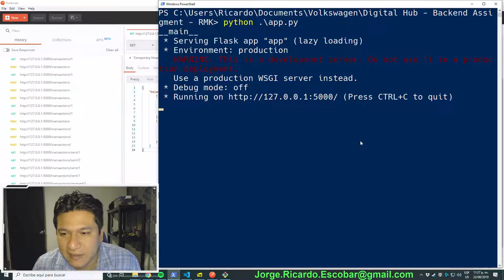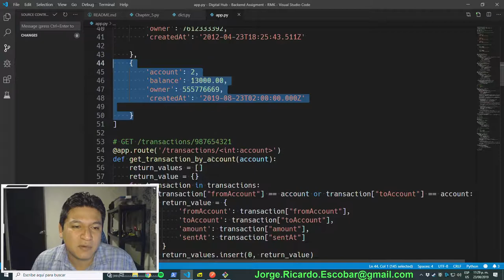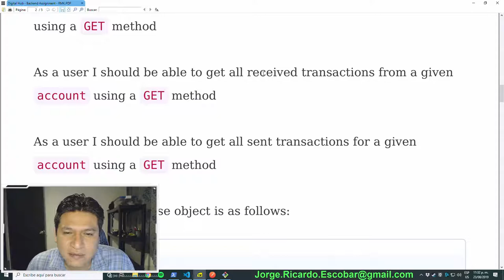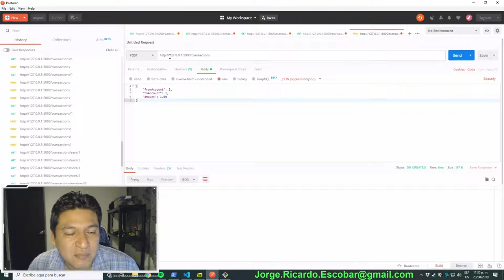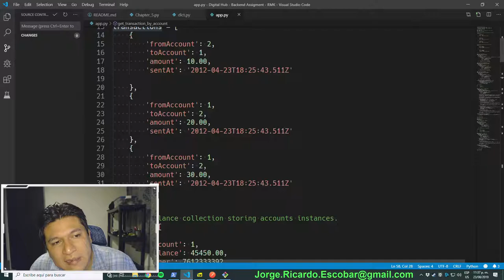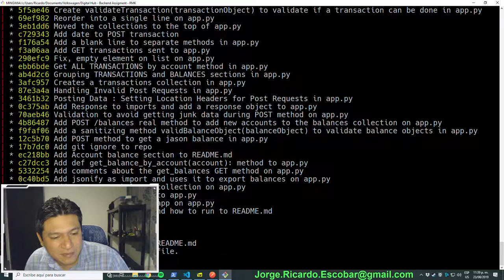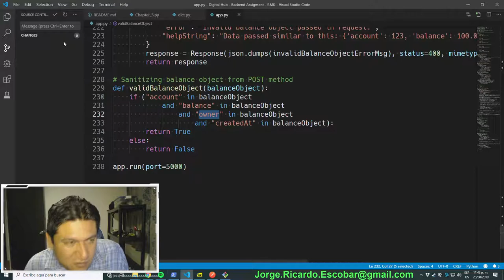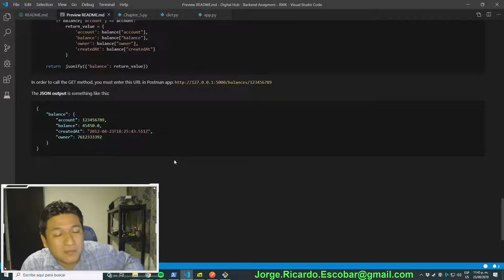Digital Hub Backend Assignment RMK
Esta es una prueba técnica que realice para la empresa Volkswagen Puebla.

El proyecto consiste en crear un REST API que permita realizar transferencias de dinero entre cuentas.

Es un requisito usar Python. Al momento de recibir la prueba, no sabia programar con Python. Dedique un día completo a aprender lo mínimo necesario para realizar la tarea.

Pague un mes de Pluralsight.com y ahí vi un par de cursos que me ayudaron a aprender rápido: